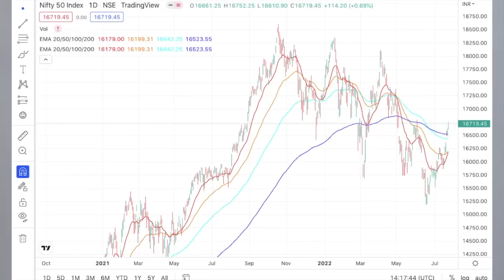Nifty Above 16700 | Why Stock Market is up today | Share Market Bull Run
Nifty Above 16700 | Why Stock Market is up today | What Should investors do now? | Share Market